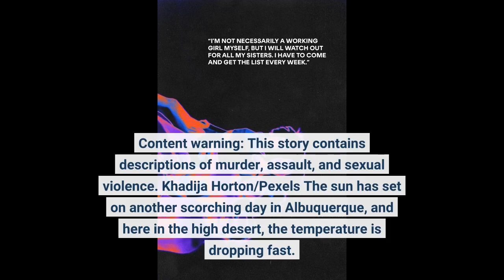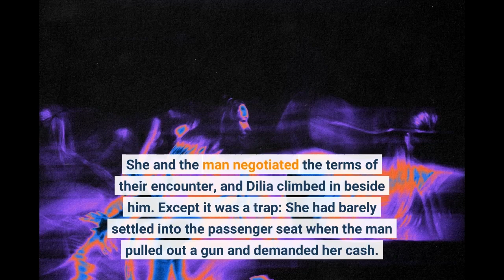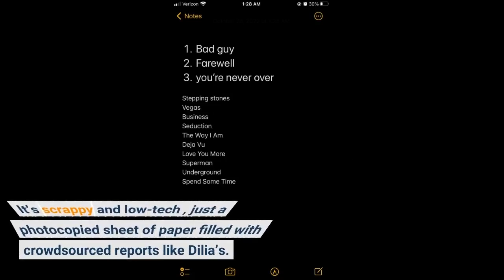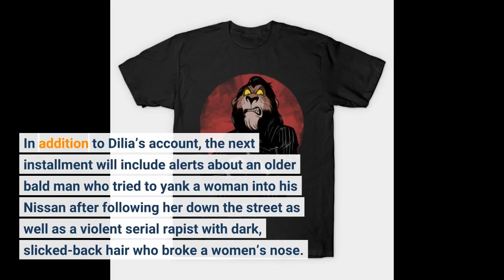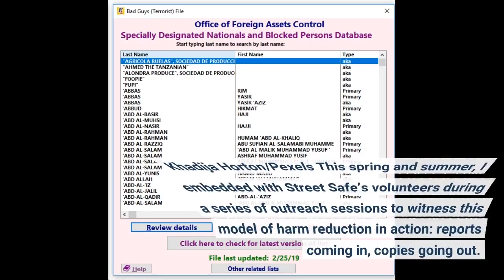The Bad Guy List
Content warning: This story contains descriptions of murder, assault, and sexual violence. Khadija Horton/Pexels The sun has set on another scorching day in Albuquerque, and here in the high desert, the temperature is dropping fast. Dilia* walks up to a gray minivan parked in an otherwise vacant lot, where volunteers have set out bins of free clothing and other essentials—tampons, condoms, cleansing wipes. Currently unhoused, Dilia is desperate for warm layers: City police razed her campsite that morning, she says, leaving her with only the shorts and crop top she’s wearing. And yet, even amid this hardship, Dilia has arrived...